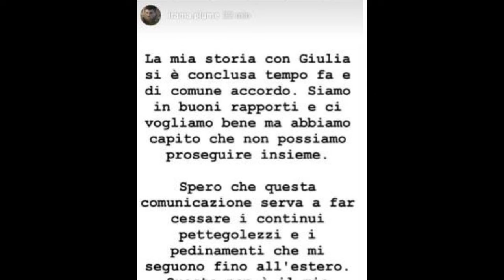Andrea Damante parole pesanti dopo le accuse di Pietro Tartaglione sul ritorno busness con Giulia de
Andrea Damante e Pietro Tartaglione stanno volando veramente parole molto forti fra Pietro e Andrea. Ha iniziato il napoletano con affermazioni sulla ritrovata coppia Giulia de lellis e Andrea. A cui il veneto ha masticato molto amaro e non gliele ha mandate a ridire. Nella discussione sono intervenute poi la stessa Giulia de Lellis e Rosa Perrotta e quello che ne ne è venuto fuori sinceramente non è esattamente un bello spettacolo...